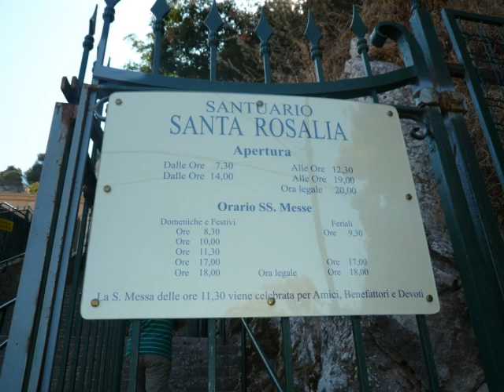PALERMO - Santuario Santa Rosalia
PALERMO Santuario Santa Rosalia sul Monte Pellegrino